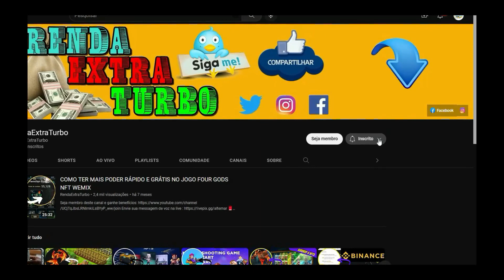[ MIR M ] MANDALA GUIA PARA TODAS AS CLASSES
➖➖➖➖➖➖➖ஜ۩۞۩ஜ➖➖➖➖➖➖➖➖➖
👇🏻 Deixe nos comentários suas sugestões de vídeo:👇🏻
🔴📨 Parceria/Partnership:🔴
🔴MINHA 🟪 TWITCH 🟪SEGUE LA  🔴
🔴 SITES CITADOS NO VÍDEO 🔴
🔴 𝐃𝐎𝐀ÇÕ𝐄𝐒 / 𝐀𝐏𝐎𝐈𝐎 🔴
🟪BSC : 0xb48AFa95D6D25Cb4e8771F3D13cE5753c2365367
🔴 Nosso Conteúdo 🔴
🟪 Jogos NFT
🟪 Play to Earn
🟪 Cripto Games
🟪 Cripto Moedas

O MMORPG MIR M combina um jogo de alta qualidade com tokennomics avançadas. Ele segue a estrutura tradicional de MMORPGs, com arte de jogabilidade, visão lateral e movimento de grade de 8 direções. O jogo inclui conteúdos e sistemas exclusivos, criando uma versão única do grande continente Mir. Os jogadores podem personalizar sua aparência e estatísticas no início do jogo, e acompanhar criaturas e montarias na guerra e aventura. O meio do jogo inclui sistemas de crescimento, tecnologia e clãs, enquanto o final é definido por guerras entre os melhores clãs. Além disso, o jogo tem um sistema de economia conectado à economia real através de plataformas blockchain e WEMIX, estabelecendo-se como uma plataforma Game X Blockchain.